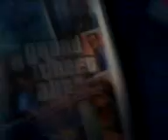GTA GAME REVIEW Part 2